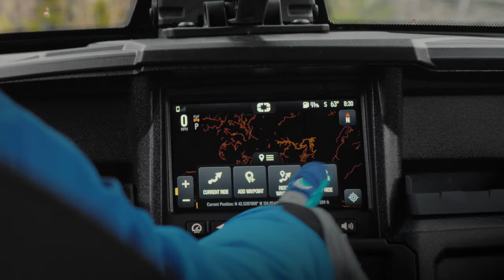Unlock More of Your Adventure | :30 Polaris General XP Trailhead Edition | Polaris Off Road Vehicles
Introducing the new GENERAL XP 1000 Trailhead Edition. When you adventure off the grid, the right gear matters. Designed to take you further than ever before with superior capability and industry-exclusive technology made for traversing remote trails, and gear-ready storage to haul exactly what you’ll need when the ride is done.

Whether it's for utility or recreation, Polaris has a complete lineup of the hardest working, smoothest riding ORVs that let our riders go anywhere and do anything.